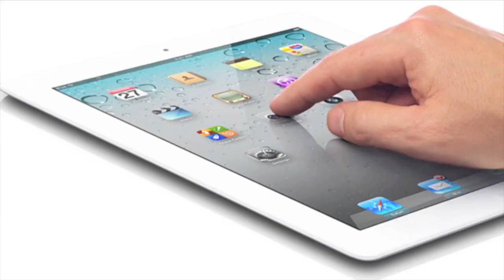Samsung Galaxy S III - Очередная лопата?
Вот так вот.